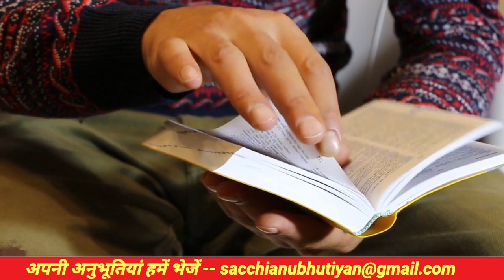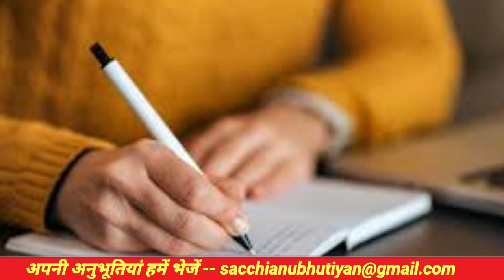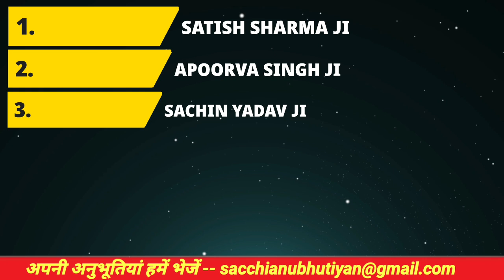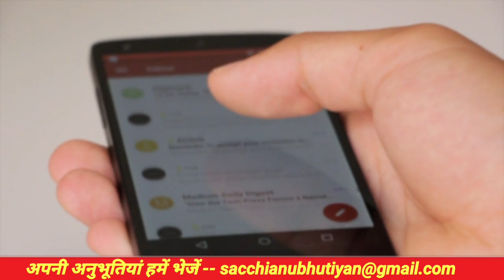♦️सच्ची घटना- एक परिवार को काले जादू से बचाया बाबा ने♦️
राम राम दोस्तों आज मैं आपको फिर से एक सच्ची घटना सुनाने वाली हूं जिसमें एक भक्त की मदद कुछ इस प्रकार की हनुमान जी ने ।
अगर आप की भी कोई सच्ची अनुभूति हो जो आप हमसे शेयर करना चाहते हो तो हमें ईमेल करें
यह कहानी जब आप सुनेंगे तो आपको बाबा पर दोगुना विश्वास बढ़ जाएगा यह घटना एक भक्त की सच्ची अनुभूति है आगे की जानकारी पाने के लिए देखते रहिए हमारा यह वीडियो।
🙏🙏जय श्री राम जय बाबा की🙏🙏
शिव जी से समबन्धित रहस्य जानिए